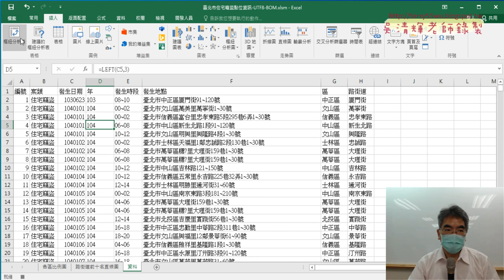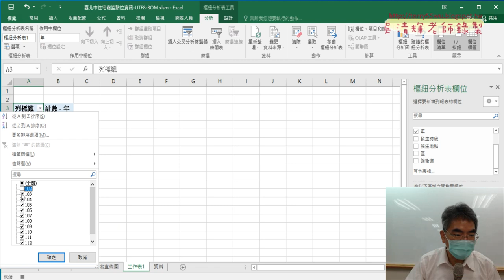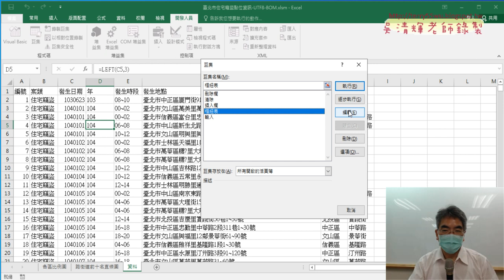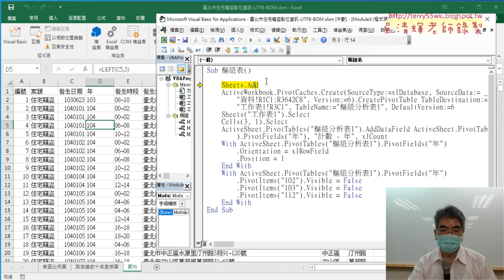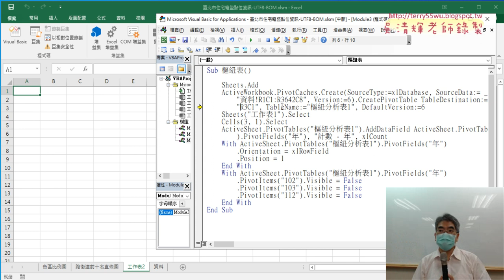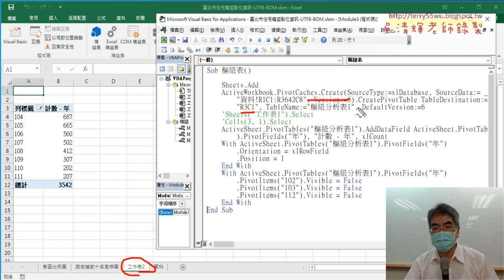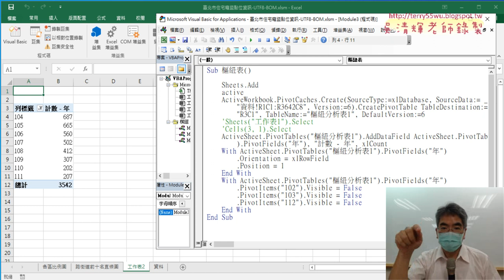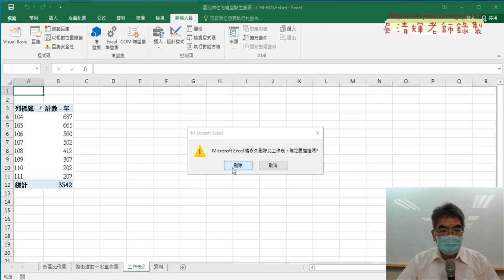06 錄製歷年竊盜折線圖樞紐表